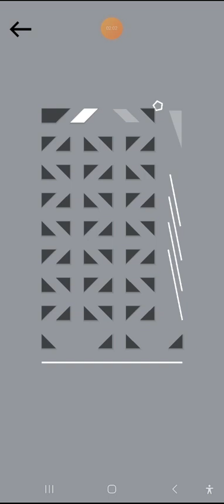Okay? Level 61